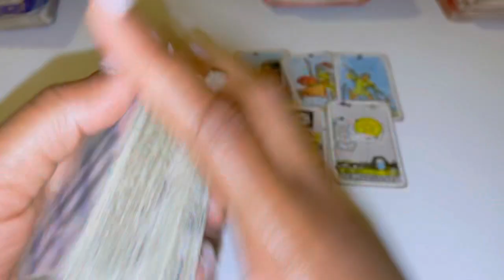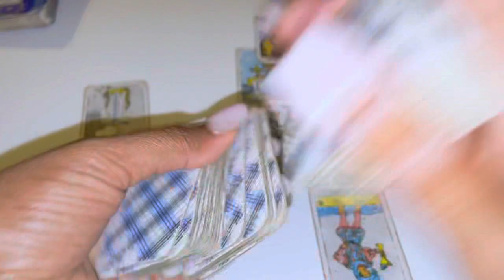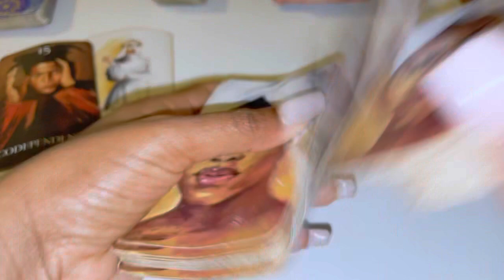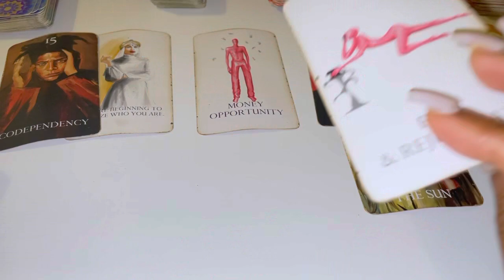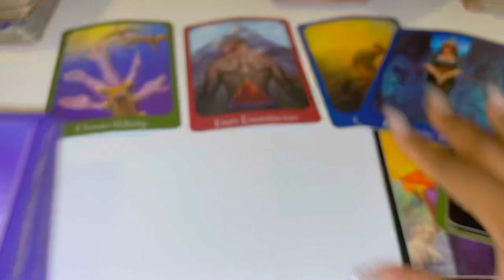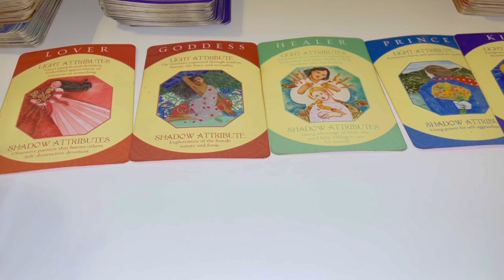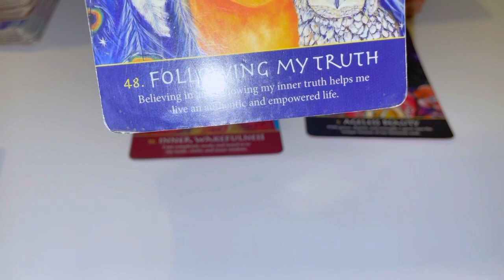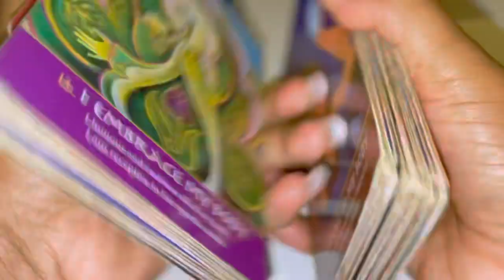♍️VIRGO - "THE LOVE YOU HAVE BEEN WAITING FOR" JUNE 2022 TAROT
Virgo June 2022 Tarot

Virgo June
Virgo June Tarot
Virgo June 1-30th 2022 Tarot

2:22 Tarot reading
6:30 Additional messages

3 Questions~ $55
6 Questions Can Be Live As Well~ $85

3 Questions~ $33
6 Questions Can Be Live As Well~ $60

Freda Tarot.

💌 2022, LOVE AND GENERAL TAROT READING virgo Tarot June Horoscope #2022

leo tarot
scorpio tarot
gemini tarot
taurus tarot
taurus tarot
libra tarot
pisces tarot
tarot card reading
aquarius tarot
sagittarius tarot
tyler’s tarot
#777 tarot
all signes tarot
dream tarot